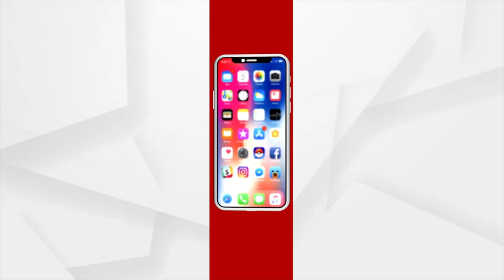Odisha: Man goes Mysteriously Crazy In Balasore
Nirakar Sahoo once worked as a labourer to support his family. He then suffered from mental illness and lost his mental balance and now for the past 2 years, he has been living in isolation in a dark room.